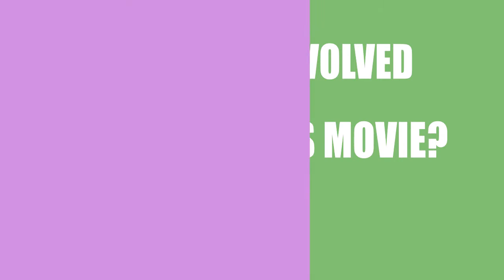Rosemont (2015) Movie Cast and Creators Information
Writer, director and actor\actress of the film Rosemont (2015)